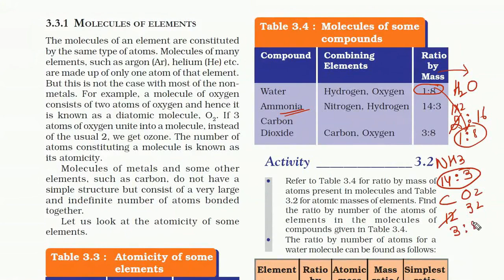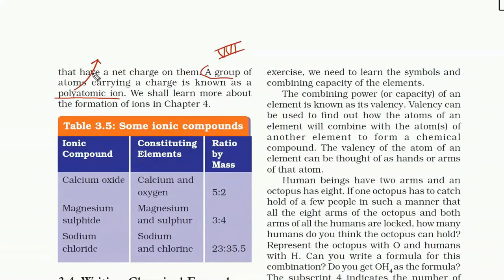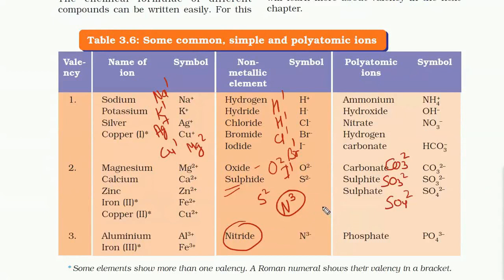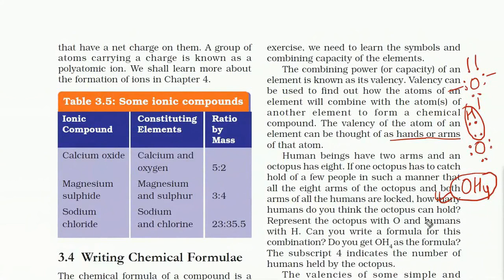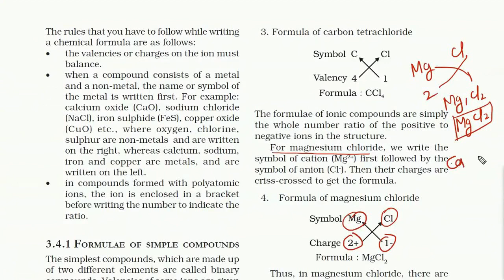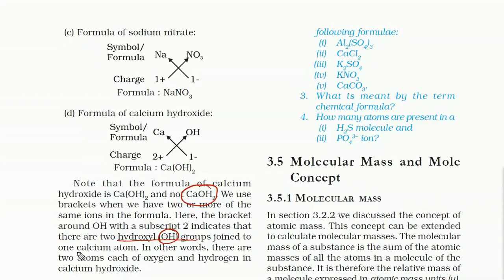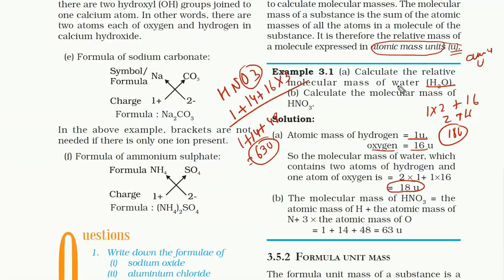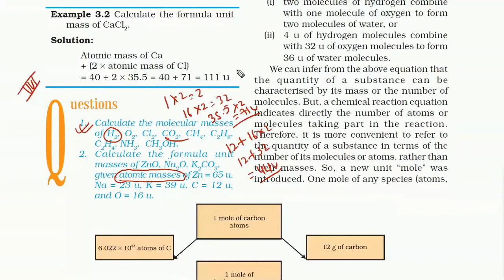CLASS 9TH CHAPTER ATOMS AND MOLECULE PART 3